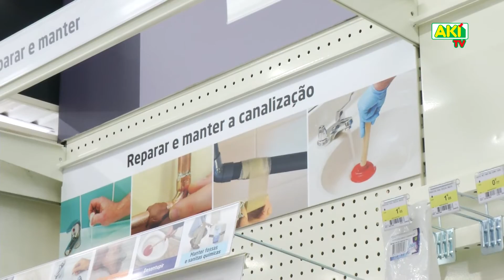Conheça as novidades e equipa do AKI de Braga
A loja do AKI de Braga foi remodelada e apresenta agora na cidade um conceito de proximidade reforçado. Aqui segue a reportagem sobre a reinauguração do AKI de Braga